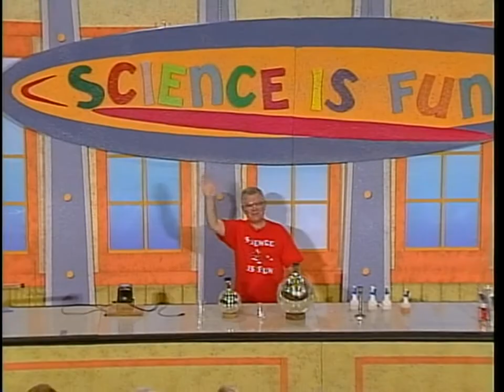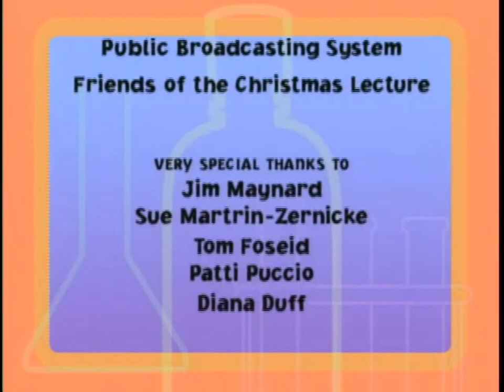2005: Metals Make the Clock Go Round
A collection of science demonstrations from Prof. Bassam Shakhashiri of the UW-Madison Chemistry Department. This video includes:

(00:30)  Popping Corks with Sparks
(02:30)  Copper Christmas Tree
(03:30)  Reactive Metals
(06:00)  A Chemical Battery
(08:50)  Copper to Silver to Gold
(13:10)  Brass Instruments
(20:50)  More Copper Christmas Tree
(21:20)  More Popping Corks with Sparks
(22:30)  Making a Silver Mirror